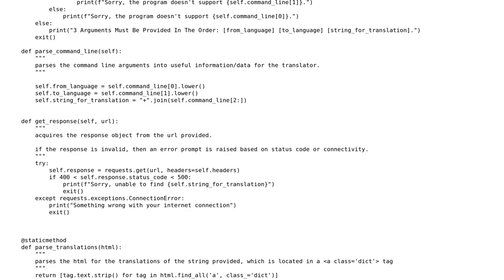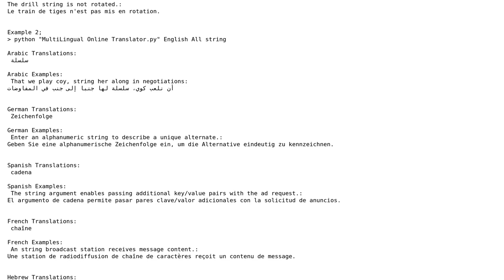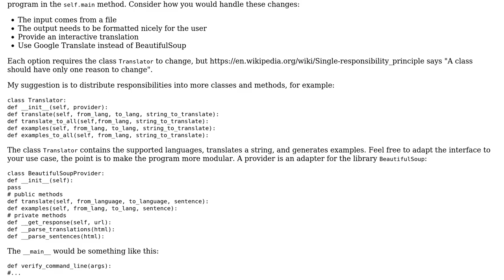Code Review: MultiLingual Online Translator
With thanks & praise to God, and with thanks to the many people who have made this project possible! You are responsible for your own actions.